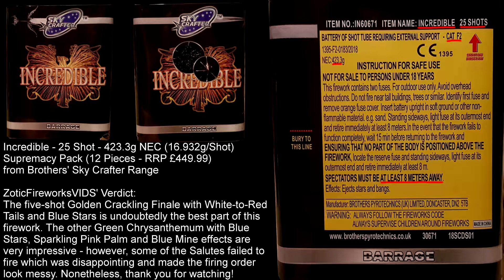Incredible (25 Shot) Supremacy Pack - Sky Crafter [ZoticFireworksVIDS]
After watching Brother’s stock video of the Supremacy pack, Incredible looked well, incredibly interesting – in terms of effects! We wondered if the salutes would work well, and as shown in the video, but unfortunately we were left a bit disappointed as some failed to open at all. This made the pace and firing order of the firework seem a bit messy – it was also a touch quicker than the Brother’s video showed, which didn’t help. Having said this, the other effects were very impressive and equally loud: Green Chrysanthemum with Blue stars, Sparkling Pink Palm and Blue Mine effects – and the five-shot Golden Crackling Finale with White-to-Red tails and Blue Stars.

This cake holds 423.3g NEC (16.932g/Shot) – the least of the five 25-Shot cakes and is a Category F2 – the same as all fireworks in the pack but Maximum (Cat F3).

Supremacy (12 Pack) has an RRP of £449.99, but in our opinion, should be purchased for a fair price around the £200 mark. In total, it carries almost 4kg NEC and is crammed with 247 high quality shots, displaying a large variety of effects. Even the six smaller 12 shot cakes pack a powerful punch and are ideal for a small display! Keep an eye out on the channel for Garrison, Shelby, Kimba, Whop, Sabini, Mafia, Intense, Incredible, Exceptional, Remarkable, Wisdom and Maximum (1.3G finale). Each firework will be uploaded individually – with a long full-pack video coming shortly afterwards!

Watch Supremacy’s other cakes below – remember more will be coming to the channel soon and may already be online by the time you read this!

The smaller 12-Shot cakes can also be purchased in the following Sky Crafter packs: Heist (RRP £324.99 – 13 pieces), Django (RRP £129.99 – 8 pieces) and The MOB (RRP £69.99 – 6 pieces).

Please Stay Safe and Always Follow the Firework Code!

In the build-up to Bonfire Night, why not view some of our other videos?

36 Shots of Pure Brilliance

Variety of Effects for £10

Value-for-Money – Zotic Fireworks’ Recommended Rocket Pack

Extremely Impressive Variety of Effects

Revisit an Old Favourite?

Pure (but affordable) Noise!!!

Great Price, Noise and Effects

Uploaded: 30/07/2019